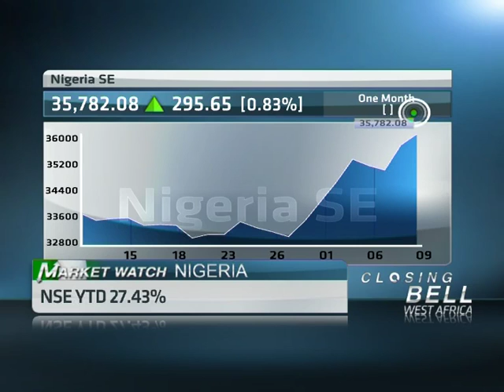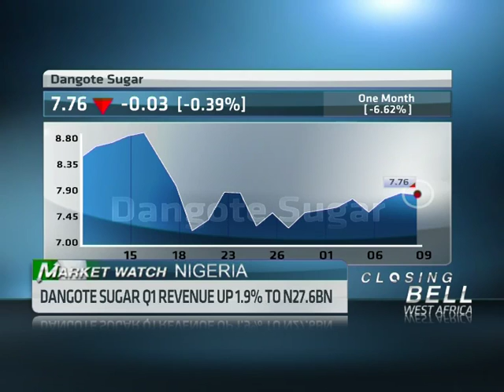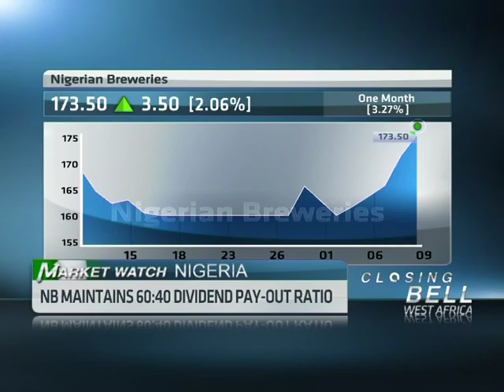Nigerian markets wrap with Dayo Ayeni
Original Publish Date: || Thu, 09 May 2013 15:40:48 GMT || ABN's Didi Akinyelure speaks with Dayo Ayeni, Analyst at CSL Stockbrokers, to get insight analysis at the factors influencing Nigeria's financial market.